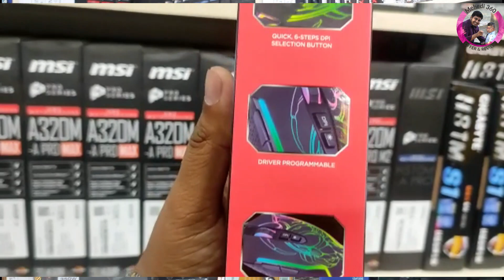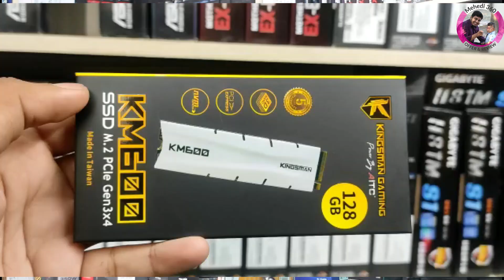ঈদ সালামী অফার 🔥 Intel Core i5 10th Gen Gaming & Graphics Design PC || PC Shop In Bangladesh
ঈদ সালামী অফার 🔥 Intel Core i5 10th Gen Gaming & Graphics Design PC || One Of The Trusted Retail PC Shop In Bangladesh - Mehedi 360
Strike Gaming RGB Mouse Free
PC Configuration :
Intel Core i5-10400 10th Gen Processor
Asus H-510M-K 10th/11th Gen Motherboard
Ramsta DDR-4 4GB Ram
AITC Kingman 128 GB NVME
Revenger 350W Power Supply
Everest G13 Gaming Casing
31000 TK
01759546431 এটা আমার What's APP নাম্বার । কোন প্রশ্ন থাকলে এই নাম্বারে লিখে রাখতে পারেন । আমি সময় করে উত্তর করবো ।

আমাদের ঠিকানা
মার্কেট এর নাম - সুভাস্তু  আর্কিড আইসিটি ভবন
মার্কেট টি নিউ এলিফেন্ট রোড , ঢাকাতে অবস্থিত ।
দোকান নাম্বার - ৭০৩ থেকে ৭৪০ । এটি লিফট এর ৭ এ অবস্থিত । লিফট থেকে বেড় হয়েই আমাদের শো রুম । সিঁড়ি দিয়ে উঠলে ৭ম তালা । আমাদের মার্কেট বন্ধ থাকে মংগলবারে । শো রুম সকাল ১০.৩০ থেকে রাত ৮ টা পর্যন্ত খোলা থাকে । নিচে দেওয়া নাম্বারে আমাদের সাথে যোগাযোগ করতে পারেন ।

আমাদের ফেসবুক পেজ এর ঠিকানা

আমাদের ফেসবুক গ্রুপ এর লিঙ্ক